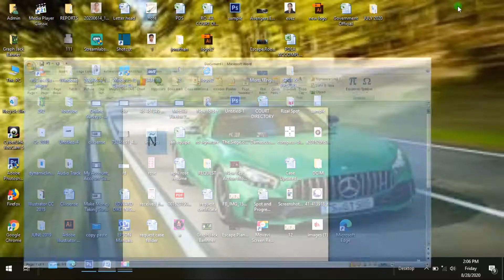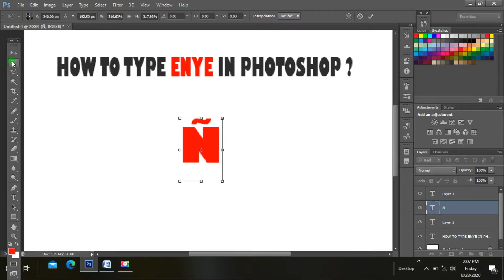How To Type Enye in Photoshop/Printing Tutorials